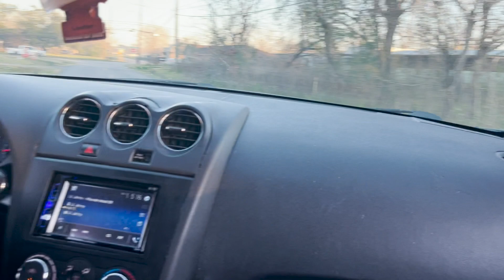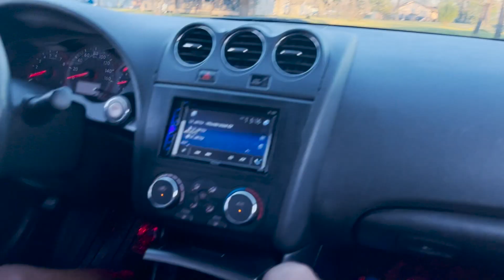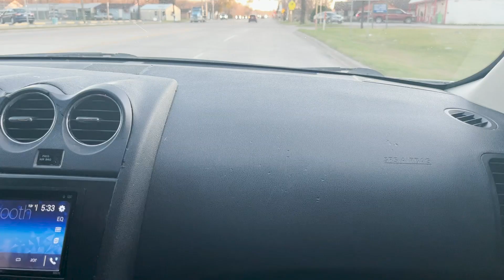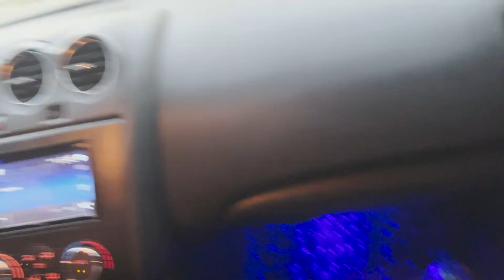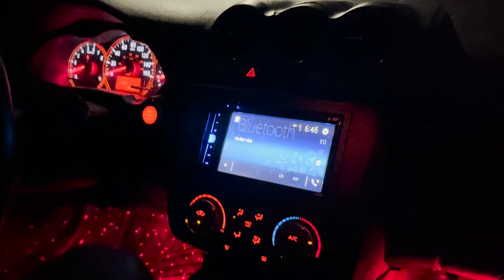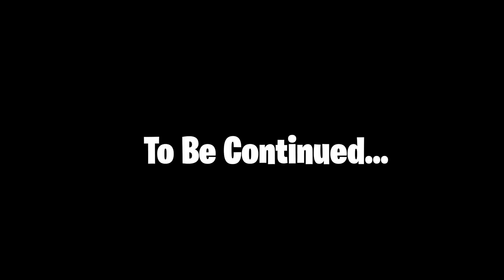SplatRball Guns In The Hood *Houston Edition*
Let me know if anyone wants to collaborate together to make a banger.
COMMENT, if you was entertained